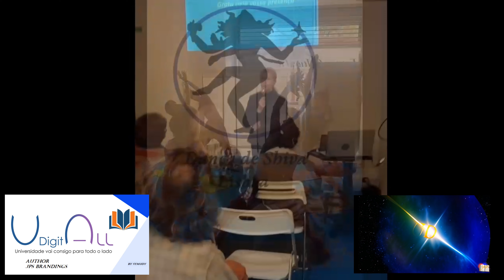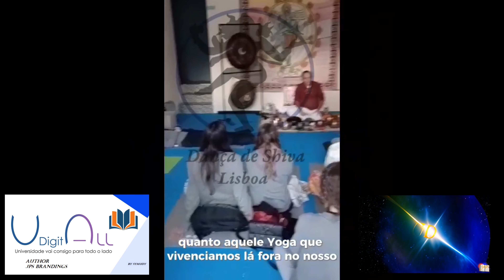YOGA Dança de Shiva Lisboa 2